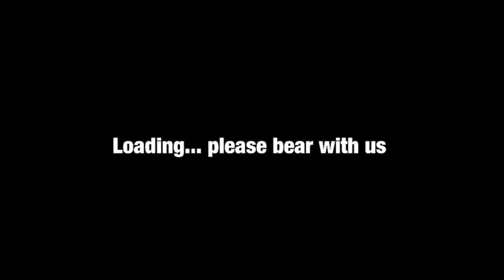RJMonkey Plays Battle Bears Episode 1: Wil's Story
This game.. amazing.